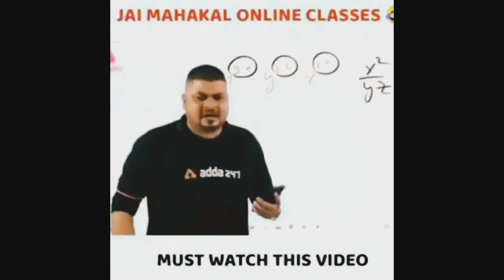1 Vs 4 Clash Squad Rank Gameplay Free Fire Neeraj Gamer 🇮🇳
1 Vs 4 Clash Squad Rank Gameplay Free Fire Neeraj Gamer 🇮🇳freefire